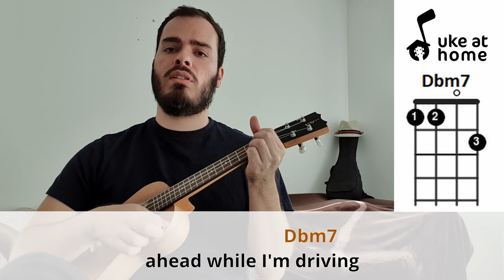Kings Of Leon - Sex On Fire | Ukulele cover tutorial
Strumming Pattern (Down-Up): D D UDU

Learn how to play an ukulele version for Sex On Fire, by the Kings Of Leon, playing along with the video. Here you can find an easy way of playing this song at home on your uke, with subtitled lyrics and simple chords.

Batida Padrão (Baixo-Cima): B B CBC

Aprenda como tocar uma versão no ukulele para Sex On Fire, do Kings Of Leon, tocando junto com o vídeo. Aqui você pode encontrar uma maneira fácil de tocar esta música em casa no seu uke, com letras nas legendas e acordes simples.

CHORDS SHEET

SEX ON FIRE

Intro:  E   Dbm7
                             E
Lay where you're laying
                       E
Don't make a sound
                        Dbm7
I know they're watching
             Dbm7
They're watching
               E
All the commotion
                          E
The kiddie-like play
            Dbm7
Has people talking
Dbm7
Talking
E
                       Dbm7    A
Your sex is on fire
                           E
The dark of the alley
                                   E
The breaking of the day
                           Dbm7
Ahead while I'm driving
    Dbm7
I'm driving
                     E
Soft lips are open
                       E
Knuckles are pale
                           Dbm7
Feels like you're dying
           A
You're dying
E
                       Dbm7    A
      E
Consumed
                                Dbm7    A
With what's to transpire
               E
Hot as a fever
              E
Rattling bones
                   Dbm7
I could just taste it
Dbm7
Taste it
                   E
If it's not forever
                    E
If it's just tonight
                      Dbm7
Oh, it still the greatest
       A
The greatest, the greatest
E
                       Dbm7    A
E
                       Dbm7    A
      E
Consumed
                                Dbm7    A
E
               Abm   Dbm7    A
      E
Consumed
                     Abm   Dbm7     A     E